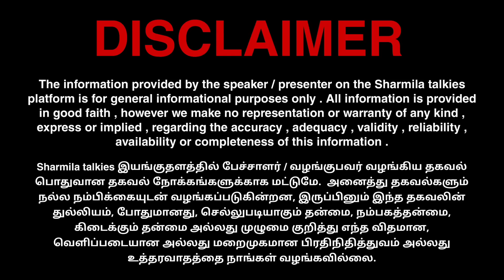நடுவிரல் காட்டிய ஆபாசப் பெண் - விவசாயிகள் போராட்டத்தில் பரபரப்பு!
SHARMILA TALKIES 😊!

00:00 Intro
05:05 Important
15:15 News
25:52 Conclusion

📺 RECOMMENDED VIDEOS :-

🔁 LET’S CONNECT :-

🏫 ABOUT ME :-